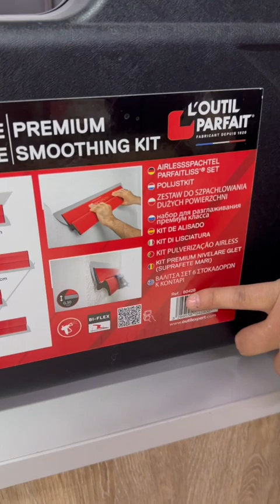KIT ALISADO LP 80374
Composición especialmente diseñada para drywalllers - Alisado y prensado de cintas de yeso. Más comodidad, mayor productividad.

ParfaitLiss ': Hoja de acero inoxidable flexible con tecnología Bi-Flex de alto rendimiento con contracuchilla de PVC - Desgaste perfectamente homogéneo y alisado en toda la longitud de la hoja.
Estuche